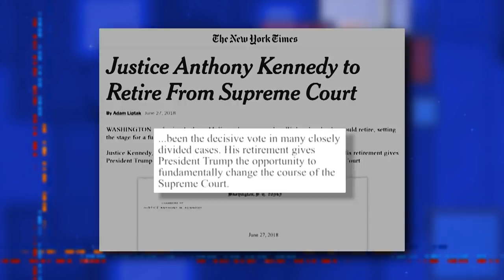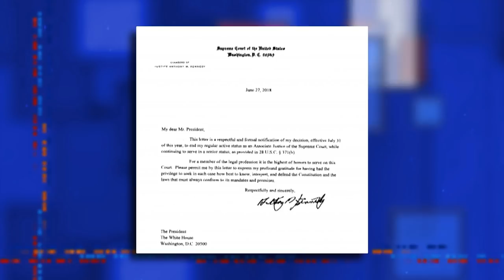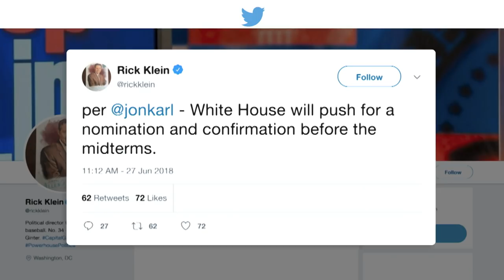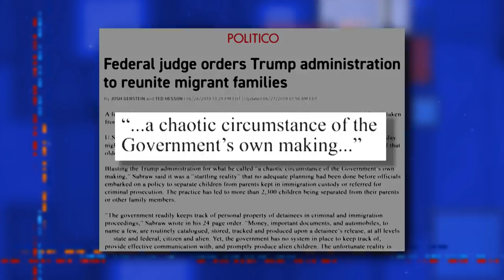Mitch McConnell's Supreme About Face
Should a Supreme Court Justice be replaced in an election year? 2018 Mitch McConnell says 'yes' and 2016 Mitch McConnell says 'no.'